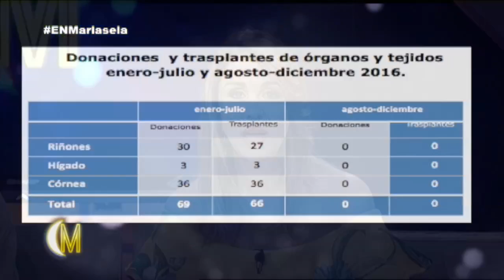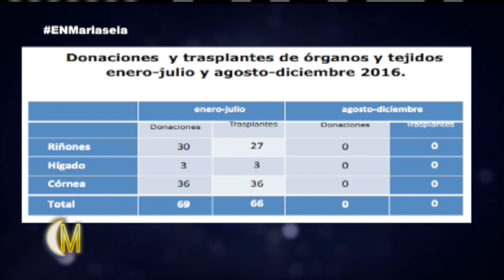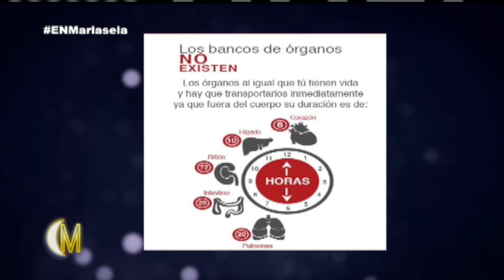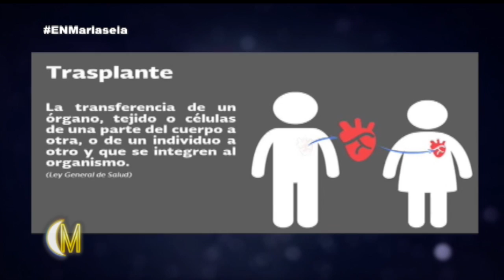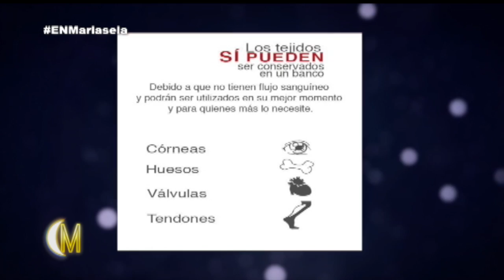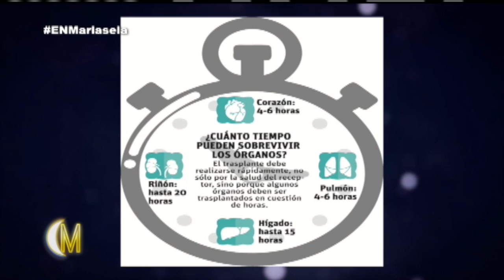La donación de órganos en República Dominicana se ha reducido - Esta Noche Mariasela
La donación de órganos en República Dominicana se ha reducido - En EstaNocheMariasela